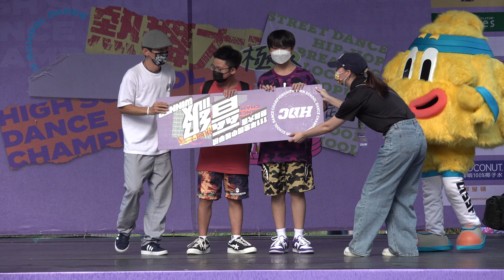111年8月13日HDC全國中等學校熱舞街舞大賽國中組高中組北區預賽遠百信義A13「台網TNTV中網CTTV華網TVTV中華網TVCS陸視MLTV陸網TVTS民網TVPS」 46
111年8月13日HDC全國中等學校熱舞街舞大賽國中組高中組北區預賽遠百信義A13-

HDC全國中等學校熱舞大賽國中組晉級隊伍：【111HDC北區預賽】111HDC北區預賽day1結束了！ 恭喜以下各組的晉級隊伍。 沒有晉級的同學們也別難過！ 之後還有很多舞台和機會！ 繼續努力喔：
國中組晉級隊伍：
HRC BEAST SISTERS
動動手動動腳
KIDZFLASH Junior
B＆C
姐姐
Judy's Girls
Hottie Girl
高中女生組晉級隊伍：
MINI DSDJ
HRC BEAST LADY Q
Sguabo
中壢育達熱舞隊
中山現音
康貝特
北一街舞貳拾屆
北一鎖 舞第十三
屆景美舞瘋30屆
         晉級同學們也要謹記評審老師們給的建議